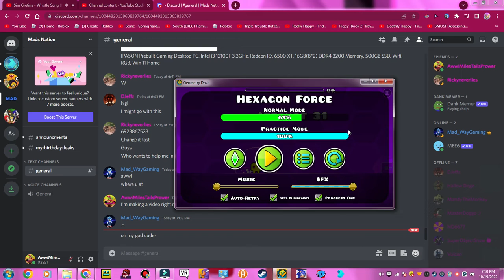Trying To Do The Level Hexagon Force on Geometry Dash!!! CCC:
I'm trying so hard to beat this level ever since I got to 63%, one thing that is strange is that when I was recording, I was at the part where you go on a ramp as the Ball to a orb then to the Cube Portal, then when I got to the ramp, I somehow randomly didn't make the jump and fell to the ground and oofed? Maybe it was the recorder, it DID make it lag a little bit when I started recording. CCC:
(Couldn't play the Level Music cause.. you know, Geometry Dash Music is copyrighted.)